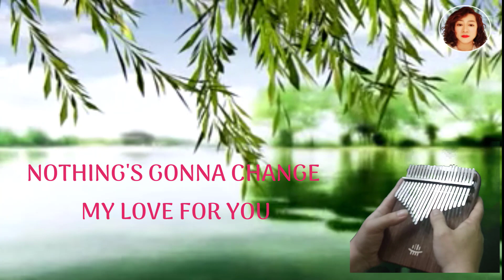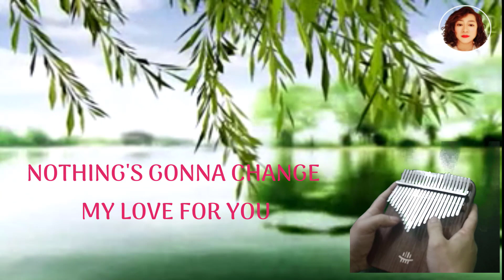NOTHING'S GONNA CHANGE MY LOVE FOR YOU KALIMBA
* Đàn KALIMBA